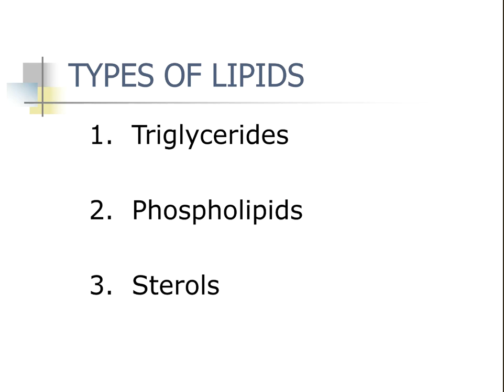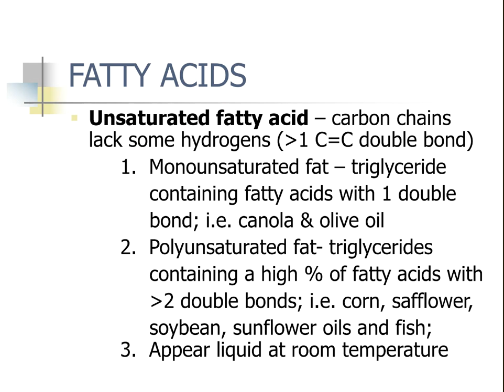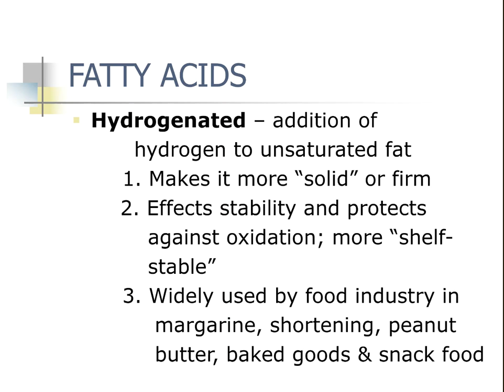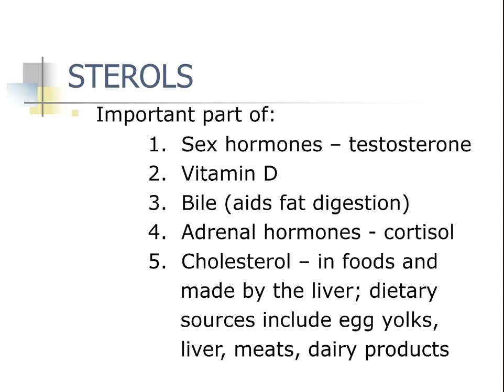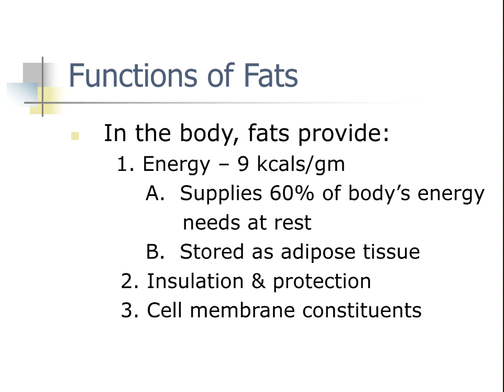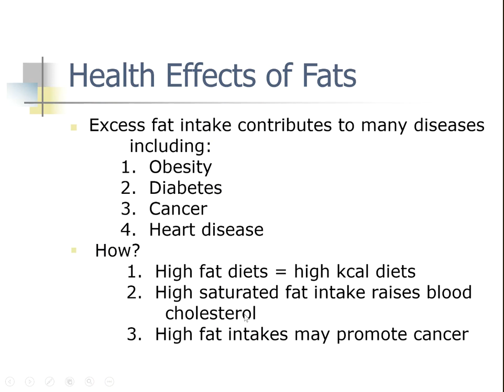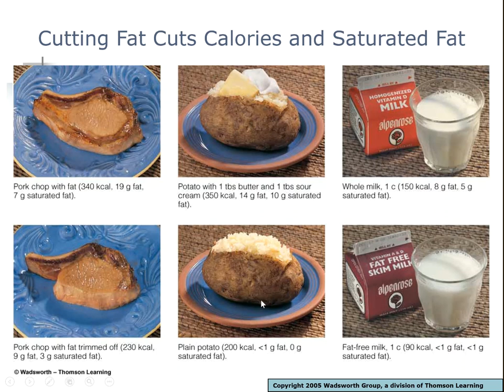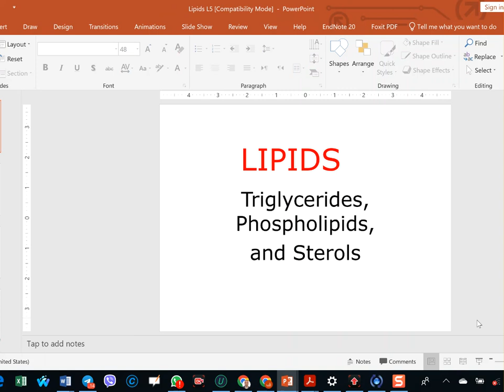طب مجتمع محاضرة 17